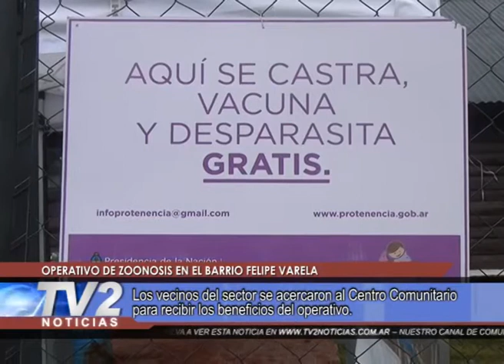OPERATIVO DE ZOONOSIS EN EL BARRIO FELIPE VARELA.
Los vecinos del sector se acercaron al Centro Comunitario para recibir los beneficios del operativo